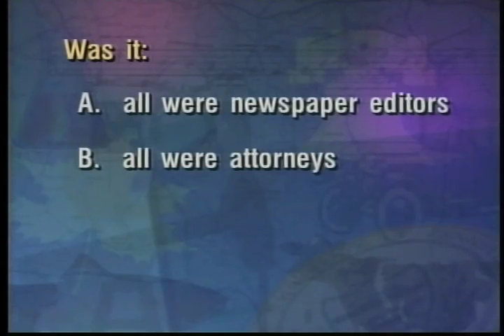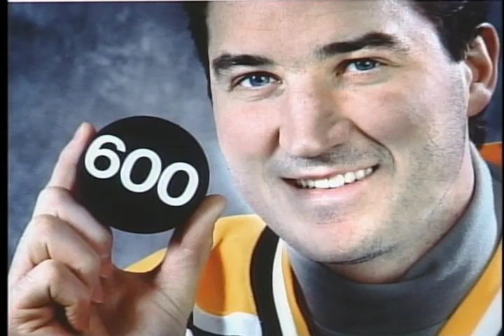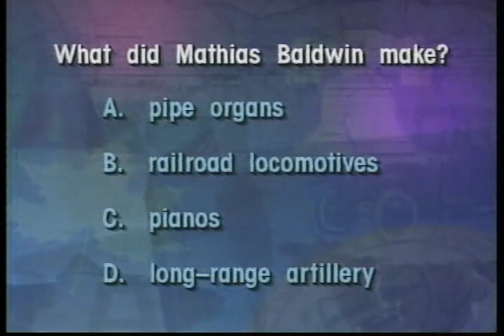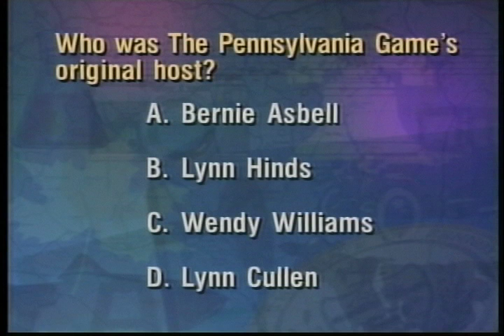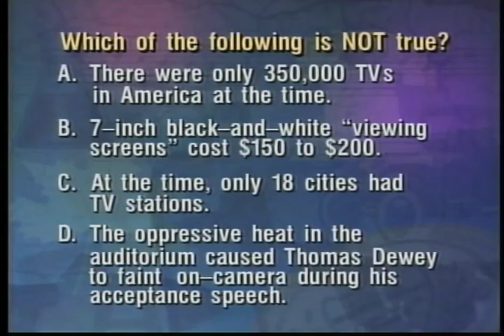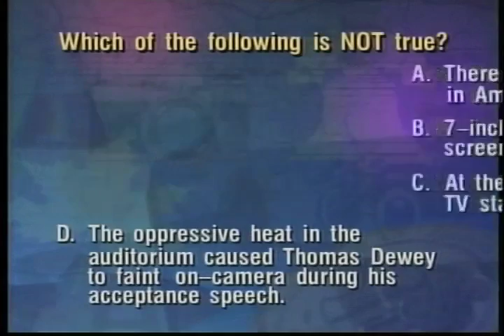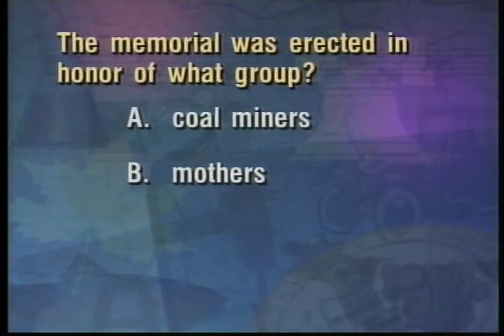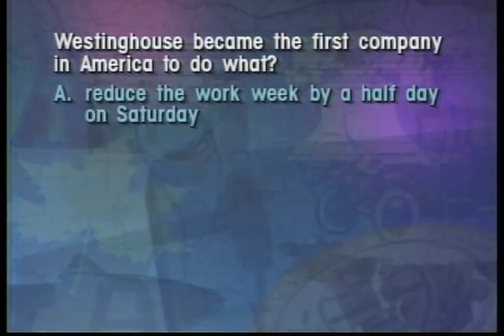PA Trivia Challenge 8